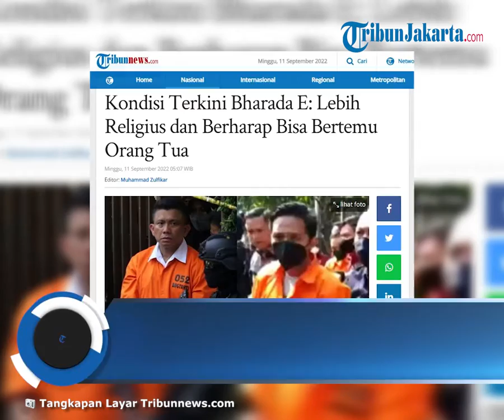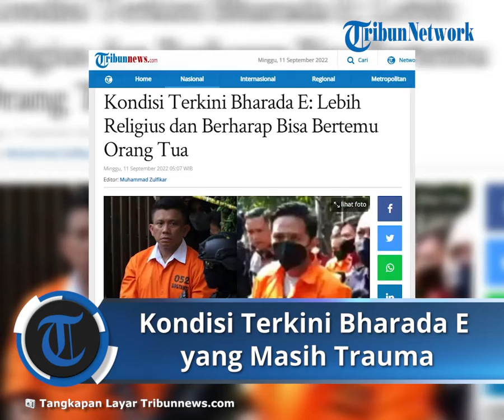Kondisi Terkini Bharada E Diungkap Pengacara, Masih Trauma dan Jadi Lebih Religius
TRIBUN-VIDEO.COM- Bharada Richard Eliezer alias Bharada E saat ini lebih religius dan semakin mendekatkan diri dengan Tuhan.

Bharada E juga semakin banyak berdoa usai terjerat kasus penembakan Brigadir J.